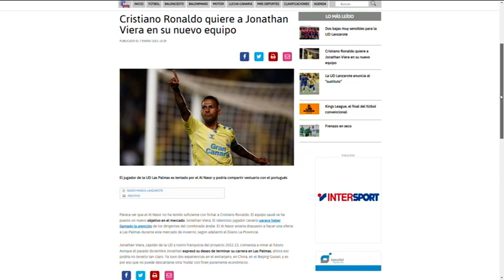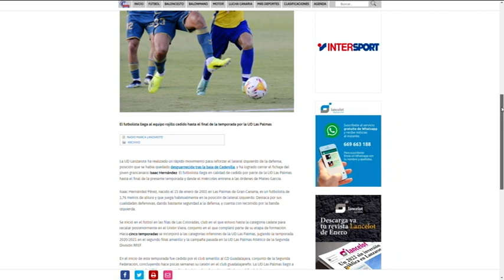Lo más top 12/01/2023